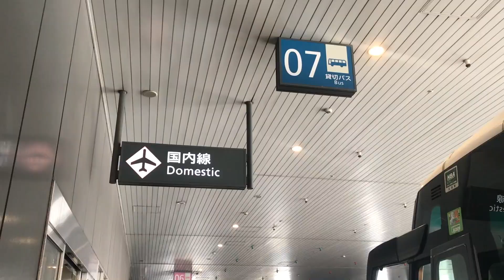BEST PLACE TO VISIT IN NARITA, Naritasan Shinshoji Temple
Where is the best place to visit in Narita, Tokyo?